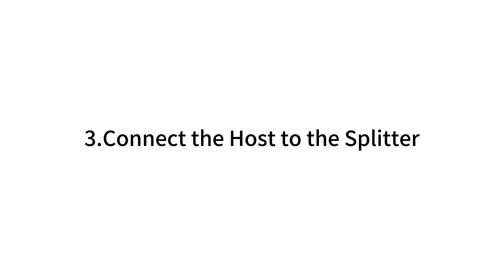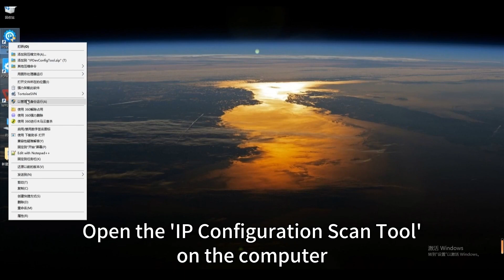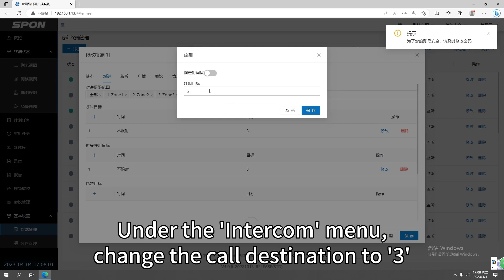[Guide] SPON IP Intercom Station NAS-8521: How to Connect the Splitter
🔔 Discover How to Connect and Configure Your IP Intercom Station! 🔧

In this video, we'll guide you through the process of connecting your IP Intercom Station to a splitter and performing web configuration. Whether you're a beginner or looking to refine your skills, this tutorial has got you covered. 📡

🚀 What You'll Learn:

📌 Step-by-step instructions on connecting the intercom station to a splitter.
🌐 How to access and navigate the web configuration interface.
🛠 Tips and tricks to optimize your setup for better performance.